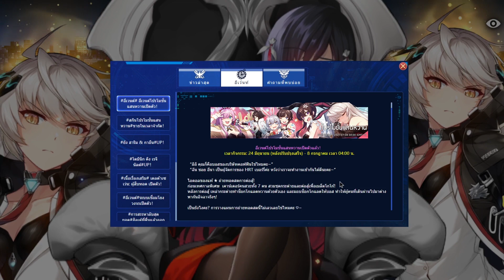สรุป update patch ใหม่ 24/6/2021 พร้อมรีวิว Skin Valentine Set: Counter Side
Counter Side: สรุป update patch ใหม่ 24/6/2021 พร้อมรีวิว Skin Valentine Set

เติมเกม ถูกใว ปลอดภัย 💵ร้าน RICHMAN SHOP